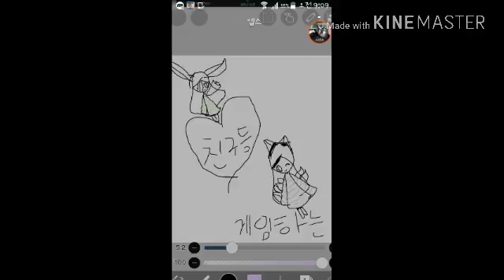지원이와 베이비 모드생존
와아아